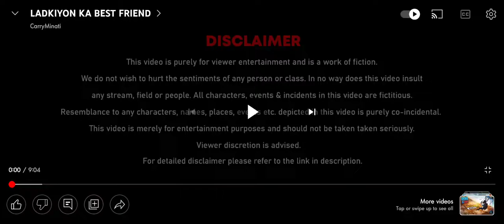Carry minati latest Roast Video | Clip -1